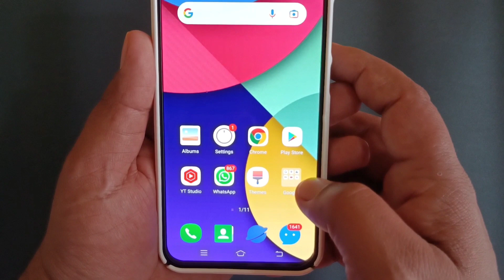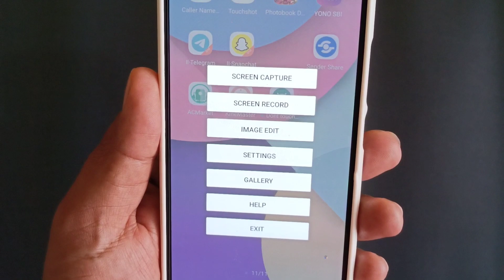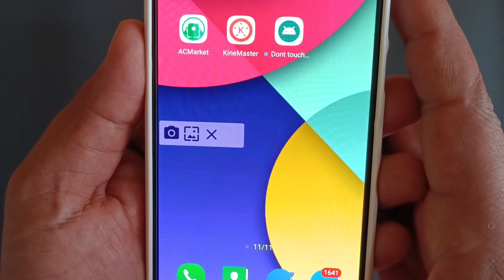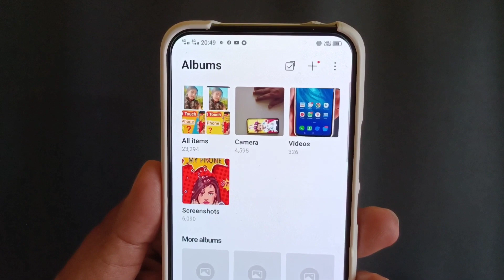WhatsApp Dp Gallery Me Kaise Download Kare | How To Download WhatsApp Dp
Cover Topic:-

1) whatsapp dp gallery me kaise download kare
2) how to download whatsapp dp
3) whatsapp dp download kaise kare
4) whatsapp dp kaise save kare
5) whatsapp dp
6) whatsapp profile photo gallery me kaise save kare